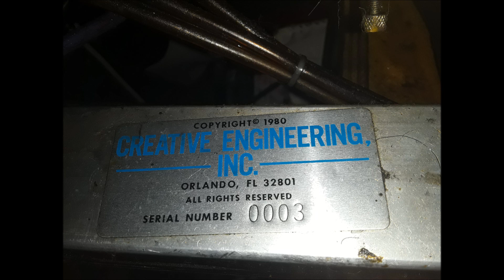The Oldest Surviving 3-Stage Serial Number Finally Revealed!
The Pictures Where Taken By Me